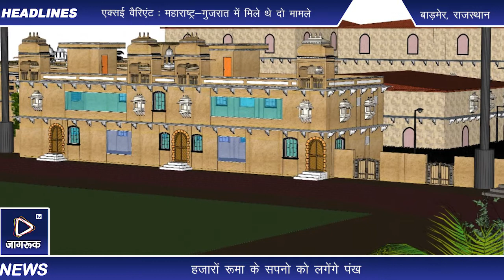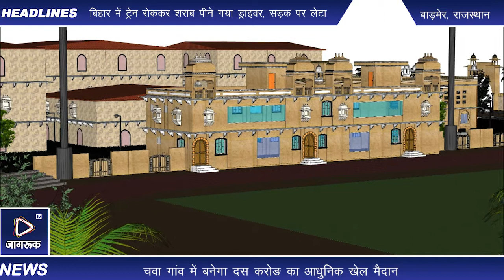बाड़मेर: जिले को मिलेगा अंतरराष्ट्रीय स्तर का स्टेडियम, चवा गांव में बनेगा दस करोङ का खेल मैदान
रूमा देवी की अनूठी पहल -
जिले को मिलेगा अंतरराष्ट्रीय स्तर का स्टेडियम - चवा गांव में बनेगा दस करोङ का आधुनिक खेल मैदान

 प्रथम फेज में 2 करोड़ 32 लाख होंगे खर्च

बाङमेर- अंतरराष्ट्रीय फैशन डिज़ाइनर, सामाजिक कार्यकर्ता और ग्रामीण विकास एवं चेतना संस्थान की अध्यक्ष डॉ़ रूमा देवी ने जिले के खिलाड़ियों के भविष्य को संवारने की अनुकरणीय पहल  की है।
जिसके तहत रूमादेवी- सुगणी देवी स्पोर्ट्स काम्प्लेक्स प्रोजेक्ट लांच किया जा रहा है। इस प्रोजेक्ट के तहत ग्राम पंचायत चवा की राजकीय उच्च माध्यमिक विद्यालय हेतु 10 करोङ की लागत से खैल मैदान तैयार करवाया जा रहा है, इस माँडर्न स्टेडियम में राजस्थान की विषम परिस्थितियों को देखते हुए अलग-अलग खेलों के वातानुकूलित कोर्ट तैयार करवाए जाएंगे।
चवा गांव में खेल मैदान के शुरुआती प्रथम चरण में 2 करोङ 32 लाख की राशि खर्च करके निर्माण कार्य करवाए जाएंगे।

थार की बेटियों के सपनो को करेगी साकार, हजारों रूमा के सपनो को लगेंगे पंख

श्रीमती रूमादेवी-सुगणी देवी स्पोर्ट्स काम्प्लैक्स परियोजना समन्वयक हरि गढवाल ने बताया कि रूमादेवी का बचपन में विधालय छूट गया,जिससे खेल के क्षेत्र में अपने अरमानो को साकार नहीं कर पाई लेकिन अपने हुनर के जरिए हजारों महिलाओं को सशक्त बनाया। अब जिले के ग्रामीण क्षेत्र की हजारो बेटों- बेटियों को खेल सुविधाएं उपलब्ध करवाने हेतु एक अत्याधुनिक सुविधायुक्त खेल मैदान का निर्माण करवाएगी।

डाँ रुमा देवी ने बताया कि जब में आठवी कक्षा में पढती थी तब जिला स्तरीय टूर्नामेंट खेलने सिवाना के राखी ग्राम पंचायत मुख्यालय पर गई थी। लेकिन उसके बाद विद्यालय छूट जाने के कारण आगे नहीं खेल पाई, जिससे में मेरे सपने तो पूरे नहीं कर पाई, लेकिन अब इस माँडर्न स्टेडियम के निर्माण से पश्चिमी राजस्थान की हजारों बेटियां रूमा बनकर अपने सपनों पर खरा उतर सकेगी।

प्रतिकूल मौसम होने पर भी बेटियों को खेल में नहीं आएगी कोई रूकावट
डॉ रूमा देवी ने बताया कि पश्चिमी रेगिस्तान में तापमान 50 डिग्री तक पहुंचता है तथा ग्रामीण क्षेत्र में लड़कियां अपने कई खेलों की प्रैक्टिस खुले मैदान में नहीं कर पाती, उसके लिए इस खेल स्टेडियम में इंडोर गेम की पूरी व्यवस्था रहेगी जिससे गर्ल्स अपना अभ्यास निरंतर जारी रख सकेगी एवं मौसम के प्रतिकूल प्रभाव सर्दी, गर्मी, बारिश के दौरान भी खेल मैदान में कोई रुकावट पैदा नहीं होगी।

विभिन्न तरह की माँडर्न फैसिलिटी होने से रूरल यूथ का खेलों की ओर झुकाव बढेगा,जिसमें विशेष रूप से बालिकाओं को आगे बढ़ने का मौका मिल पायेगा।

-स्टेडियम को पूरा इंटरनेशनल स्टैंडर्ड के मापदंडो को ध्यान में रखते हुए डिजाइन करवाया गया है।

- अधिकतर खेल मैदान निर्माण के दौरान दर्शकों के लिए बैठक व्यवस्था टीनशेड टाइप ही बनाई जाती हैं, लेकिन इस स्टेडियम में ट्रैक के बीच जो पवेलियन बनेगा,उसमे दो मंजिला बिल्डिंग बनाकर वीआईपी सिटिंग एरिया सहित वातानुकूलित हाॅल तैयार किए जाएंगे।

-अक्सर सभी गेम एक ही कोर्ट में होते हैं तब सभी बच्चों को मौका नहीं मिल पाता,लेकिन इस खेल मैदान में हर गेम को एक अलग तरीके से स्थान दिया गया है,जिससे खिलाड़ी अलग-अलग कोर्ट में अपनी पसन्द के अनुरूप फुल टाइम खेल सकेंगे।

-इस स्टेडियम में विभिन्न खेलों के साथ-साथ गर्ल्स एंड बॉयज के लिए अलग-अलग हॉस्टल सुविधा भी उपलब्ध रहेगी, जिससे खिलाड़ीयो को रहने की कोई समस्या नहीं होगी।

- खेलों के साथ-साथ खेल मैदान में योगा, मेडिटेशन सेंटर की भी व्यवस्था रहेगी।

- स्टेडियम में ग्रामीण क्षेत्रों एवं मॉर्डन सिटी में खेले जाने वाले दोनों जगह के खेलों को महत्व दिया गया है।

- स्थानीय रूप से बरसात के दौरान पानी के तालाबो में, पानी भराव क्षेत्र के आगौरो में बारिश के समय इकट्ठे पानी में ग्रामीण बच्चों द्वारा असुरक्षित तरीके से अक्सर तैरने का प्रयास किया जाता है, उनके लिए मॉडर्न तरीके से स्विमिंग पूल तैयार किया जाएगा।

-खेल मैदान में ट्रैक के आगे वाहन पार्किंग के लिए जो स्थान चिन्हित किया गया है,उसे अगले चरणों में खिलाडियों की मांग पर कोई अन्य गेम की जानकारी उपलब्ध करवाई गई तो वह सुविधा भी प्रदान करने की कोशिश रहेगी।

-स्टेडियम का आर्किटेक्चर भी  रूरल एरिया और राजस्थान को दिखाते हुए रखा गया है।

-इस स्टेडियम के निर्माण से बाङमेर क्षेत्र की खेल प्रतिभाओं और जिले को अपने आप में एक अलग पहचान मिलेगी।

स्टेडियम निर्माण के लिए अंतरराष्ट्रीय फैशन डिज़ाइनर एवं समाजसेविका रुमादेवी का कहना है की - "भारत के कल का निर्माण-बेटियां करेगी रोशन नाम"। इस स्पोर्ट्स काम्प्लैक्स का मुख्य उद्देश्य बाङमेर जिले के ग्रामीण क्षेत्र की बालिकाओं को खेल के क्षेत्र में आगे बढ़ाना, उनके सपनों को साकार करना है।
(डॉ. रूमा देवी,ग्रामीण विकास एवं चेतना संस्थान अध्यक्ष एवं राजीविका ब्रांड एंबेसडर)